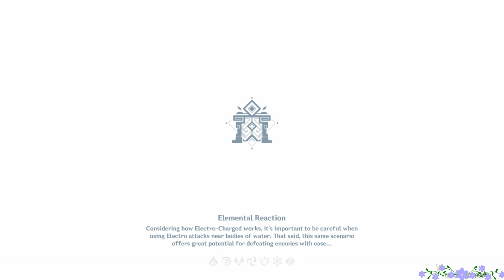Meeting Xiangling - Story Quest - Cooking Competition - Part 1 - Genshin Impact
I wasn't sure if you all would rather see a edited version or just the story quest, so here is just the story quest ( and tell me in the comments if you want to see a edited version )